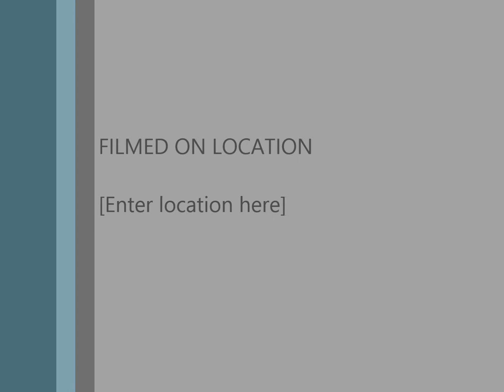TEACHER BAND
Here is a great example of how talented the teaching staff at Flatts and Sharpe is!
This video features Liz Jackson - Keys/Vocal, Dan Ornduff - Guitar/Vocal, James Weigel - Guitar, Sean Hearns - Drums, Oliver Horton - Bass, Roy McGrath - Sax To find out more about Flatts and Sharpe music lessons or how to book this band go to our